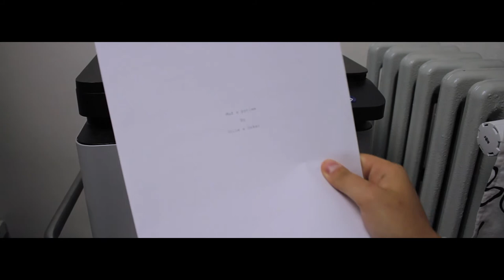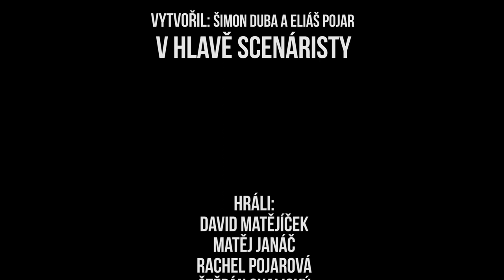V hlavě scenáristy - short film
VHS | V hlavě scenáristy | BINTUNIX

V hlavě scenáristy je amatérský studentský film od tvůrčí skupiny Bintunix. Dva mladí studenti vymýšlí scénář a je pouze na nich, jestli bude mít hlavu a patu.

Pro další tvorbu odebírejte. :)

Hráli: David Matějíček, Matěj Janáč, Rachel Pojarová, Štěpán Skalický, Šimon Duroň

Vytvořili: Šimon Duba a Eliáš Pojar